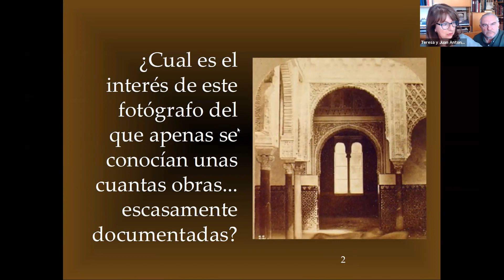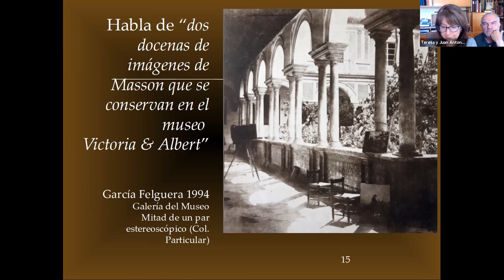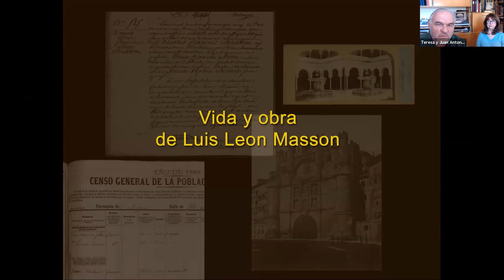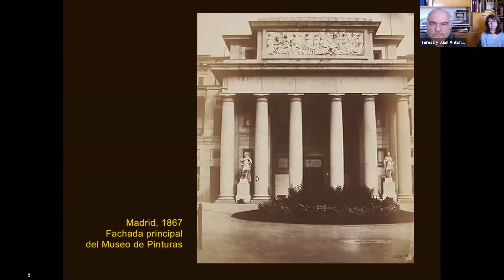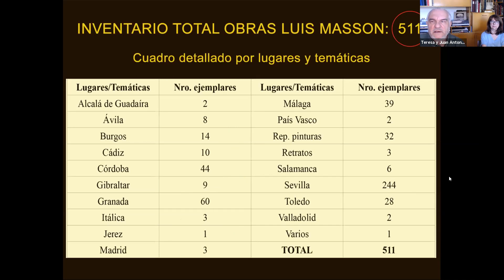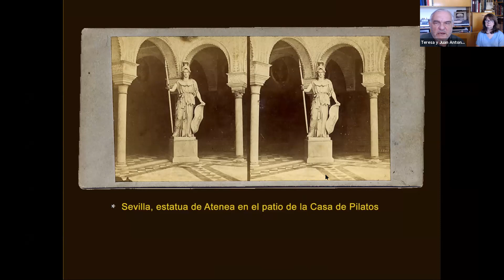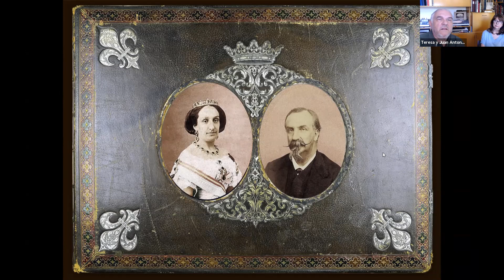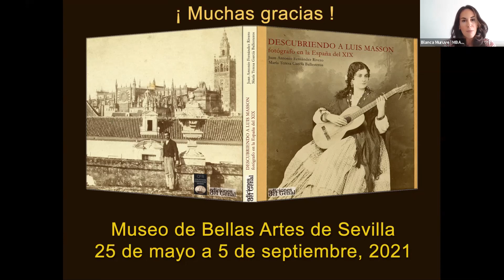Mirar un cuadro|Descubriendo a Luis Masson, Juan A. Fernández Rivero y MªTeresa García Ballesteros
El ciclo de conferencias Mirar un cuadro hace énfasis sobre obras concretas de la colección del Museo de Bellas Artes de Sevilla. Con motivo de la exposición temporal dedicada al fotógrafo Luis Leon Masson, se repasa la vida y obra de esta importante figura.